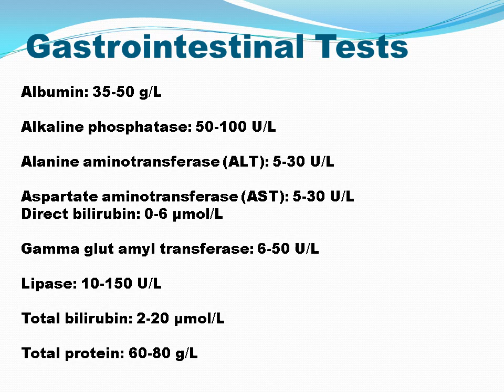NORMAL ADULT LABORATORY VALUES//////////for CPNRE/LPN/RPN////